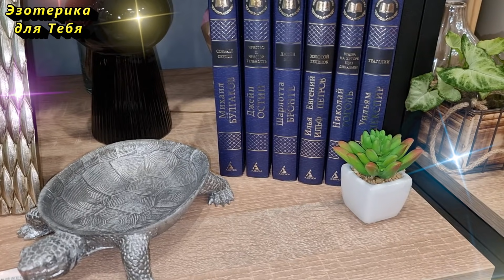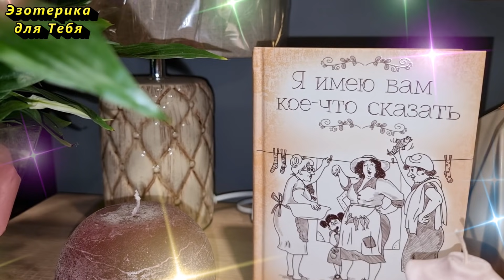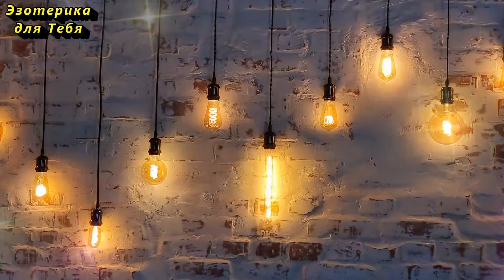Эти сакральные вещи нельзя выбрасывать из дома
👉 Эти сакральные вещи нельзя выбрасывать из дома. Если избавиться от этих вещей в доме, что ждёт?

👏 Напишите в комментарии эту фразу, чтобы активировать ее действие:
“Я ВПУСКАЮ В СВОЮ ЖИЗНЬ БЕЗГРАНИЧНЫЕ ФИНАНСОВЫЕ ПОТОКИ. Я ДОСТОЙНА БОГАТОЙ ЖИЗНИ И ДВИГАЮСЬ К НЕЙ УВЕРЕННО.”
👉 Если включили это видео, то досмотрите до конца, это ВАЖНАЯ ИНФОРМАЦИЯ ДЛЯ ВАС!

За ❤️ БлагоДарю 🕊️

★ Давайте дружить:
💜 Cтавь лайк для энергообмена, который идет на БЛАГО обеих сторон, и пишите в комментариях: «Я — могущественный Творец своего прекрасного изобильного мира! С каждым днём я привлекаю к себе всё больше и больше денег! Я с радостью принимаю Божественное Благополучие для себя!»👇🏻